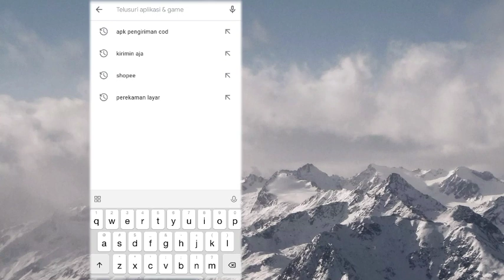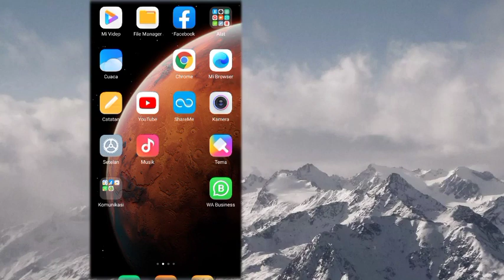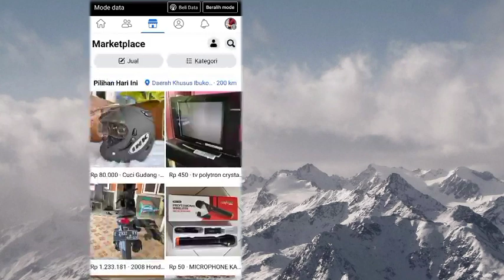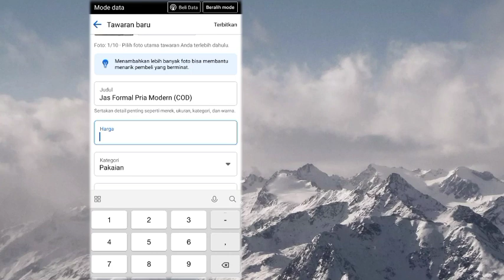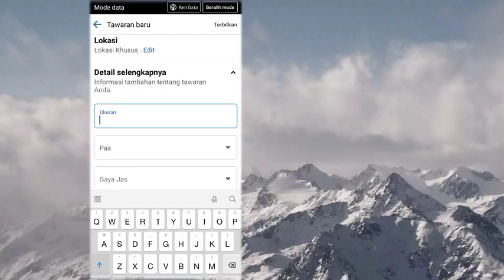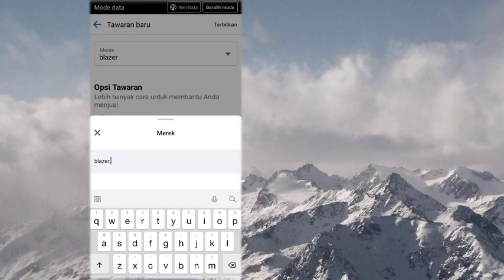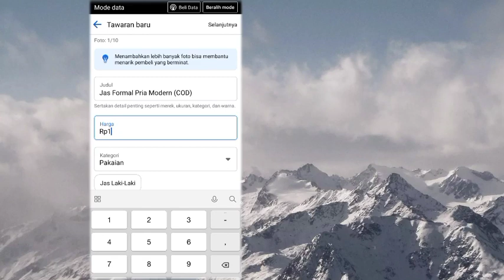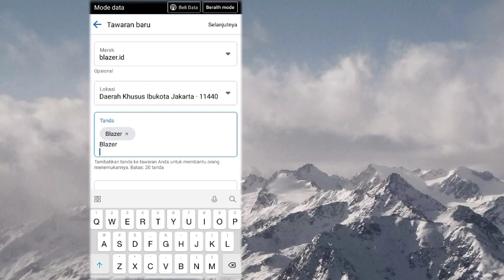Marketplace Facebook Sepi ? ,,, Inilah Solusinya, marketplace facebook di blokir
Tutorial cepat laris setiap hari
Jualan produk di marketplace Facebook

Video ini menjelaskan tentang cara upload di marketplace Facebook agar cepat laris